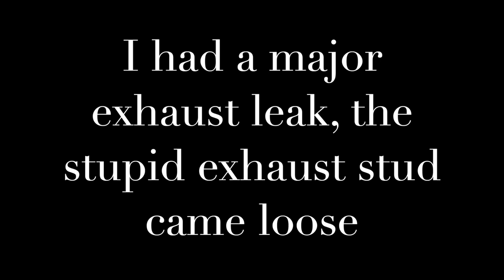RX 100 Performance CDI Test Ride Video (Malayalam video)